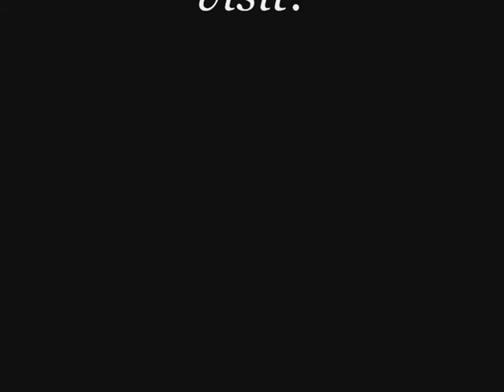Offizielles Video von La Musica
Worldmusic für die Seele - Musik für Ihre Festlichkeiten
Klezmer, Folk, Valse, Tango, Mussette, guitar, Jeoma Flores, Tanja Fricke, Barbara Bergmann